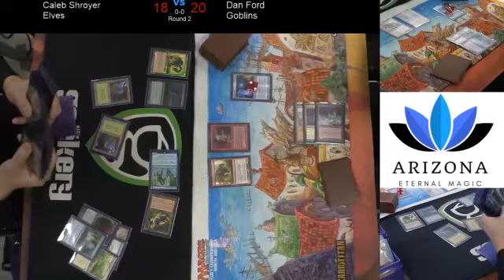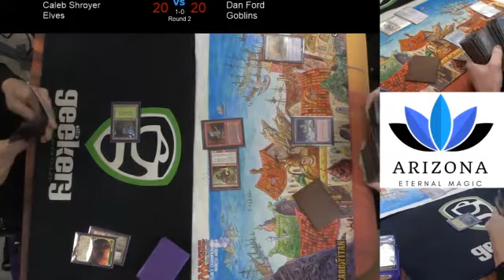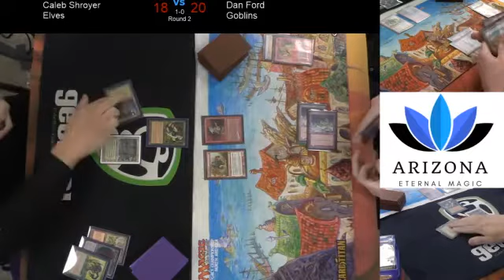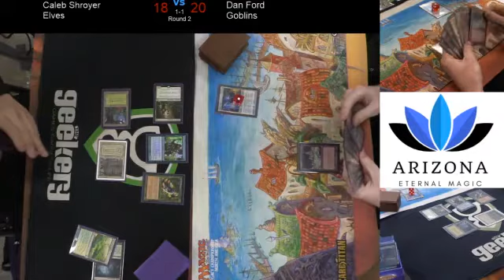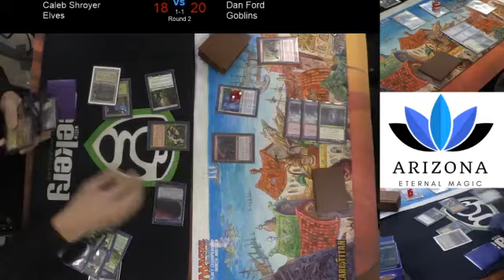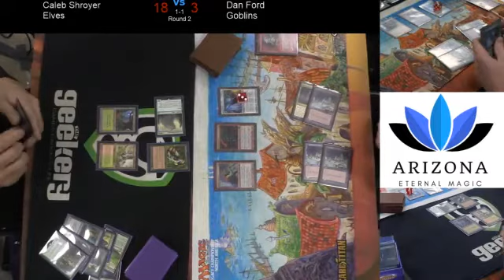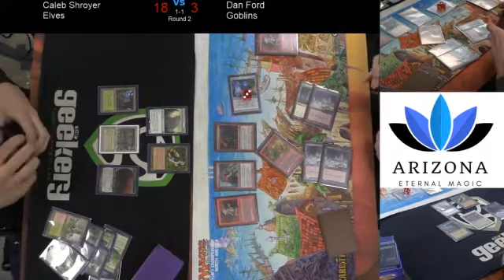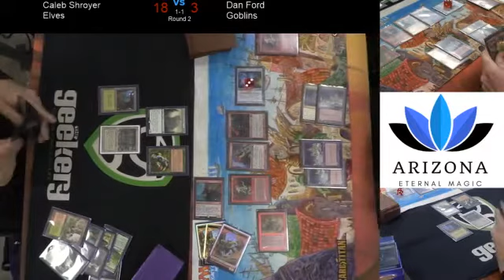Round 2: Elves vs Goblins // Vesuva Post vs ANT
Caleb Shroyer vs Dan Ford

Tommy Kauffman vs Nick Gil